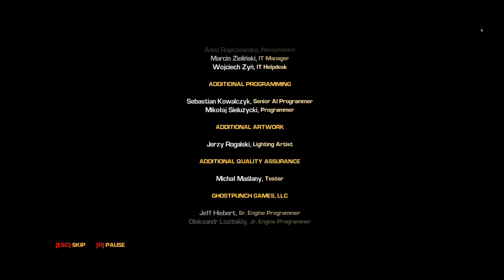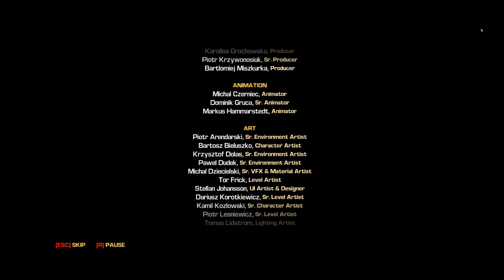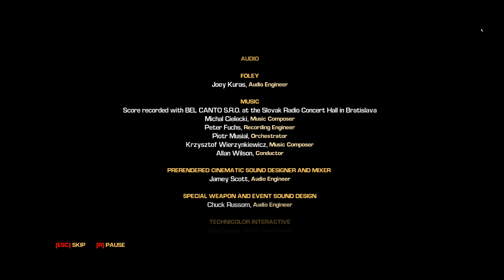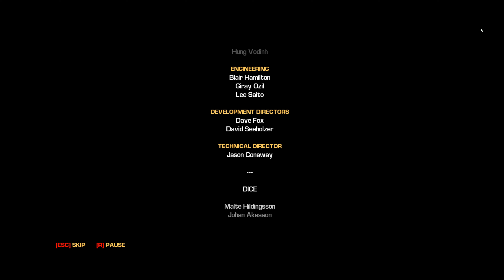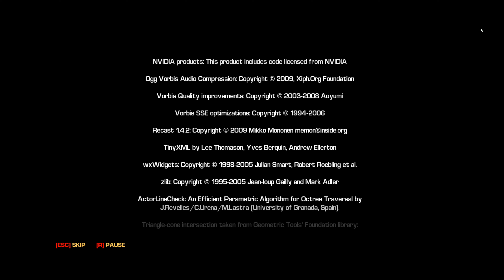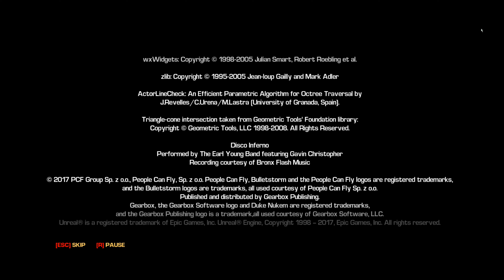BulletStorm Full Clip Edition - Walkthrough FINALE - BLAST OFF!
This is it, the final episode of this playthrough! :)